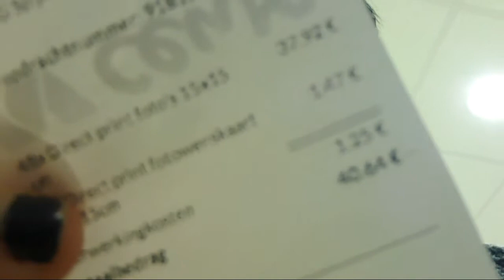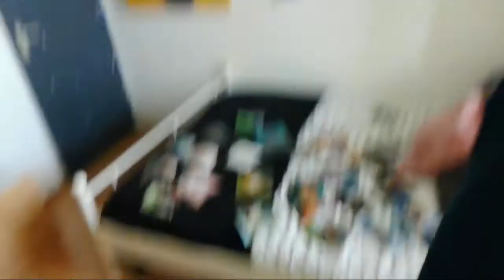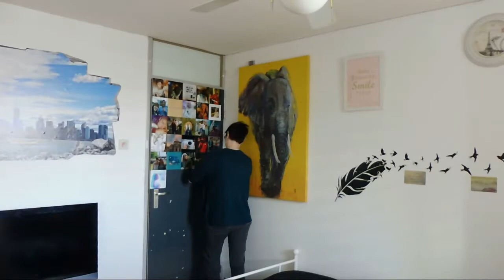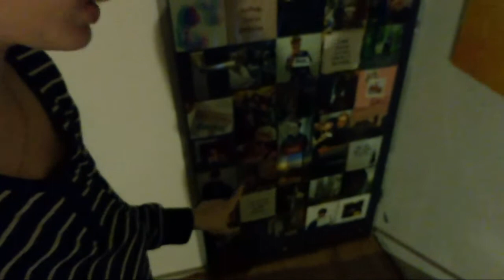weg op me stage plek door.......?!